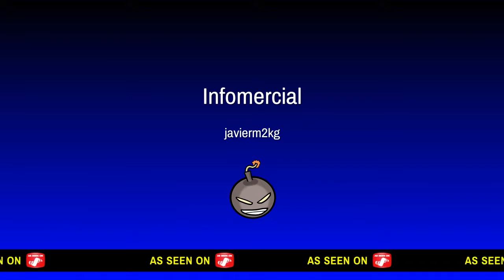Que asco y basura de jugador es este